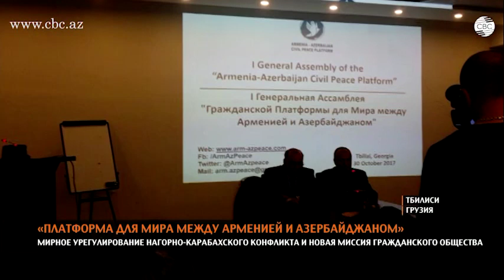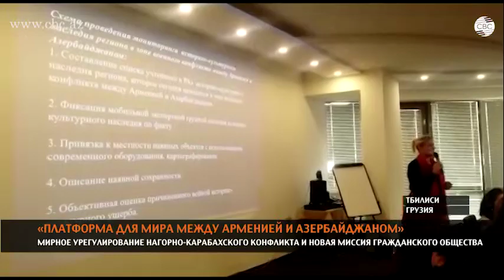В Тбилиси обсуждают мирное урегулирование нагорно-карабахского конфликта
В Тбилиси проходит международная конференция "Мирное урегулирование нагорно-карабахского конфликта и новая миссия гражданского общества". В рамках конференции также состоялась I Генеральная ассамблея "Гражданской платформы для мира между Арменией и Азербайджаном". Первым вопросом мероприятия стало основание "Гражданской платформы для мира между Арменией и Азербайджаном" на базе "Платформы мира между Арменией и Азербайджаном" и утверждение ее Устава. Участники Генассамблеи приняли обращение к президентам Азербайджана и Армении, сопредседателям Минской группы ОБСЕ, Папе Римскому Франциску, католикосу всех армян Гарегину II и председателю Управления мусульман Кавказа шейх уль-исламу Аллахшукюру Пашазаде с призывом поддержать инициативу Платформы, направленной на мирное урегулирование нагорно-карабахского конфликта.
В соответствии с Уставом "Гражданской платформы для мира между Арменией и Азербайджаном" был создан институт сопредседателей. На данные посты сроком на 1 год были избраны Рафаэль Исаханян из Армении и Ровшан Рзаев из Азербайджана. В руководящий состав Платформы также был избран старший научный сотрудник Института права и прав человека НАНА Ризван Гусейнов.
Участниками Генассамблеи было принято решение открыть офисы Платформы в Тбилиси, Ереване и Баку и провести встречи с общественностью в Армении и Азербайджане.
За работой конференции в Тбилиси наблюдает корреспондент СВС Мехрибан Касумова.